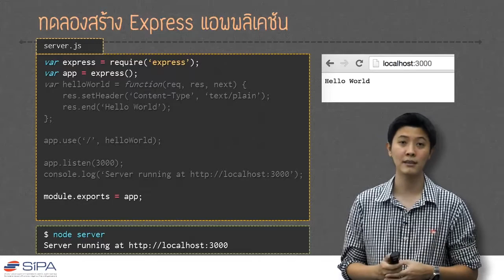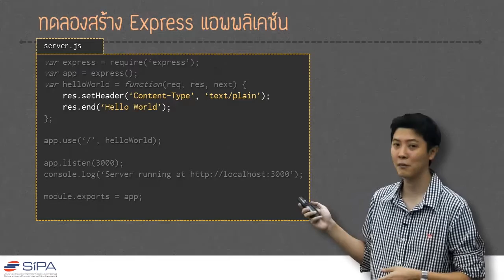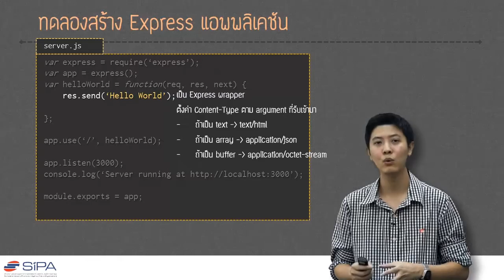[3-2] ทดลองสร้าง Express แอพพลิเคชัน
ทดลองสร้างเว็บแอพพลิชันด้วย Express เพื่อให้เห็นการทำงานเบื้องต้น